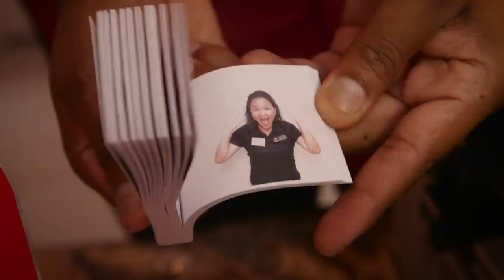Arizona Wedding's Magazine Fall Mixer 2015 at Tre Bella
Wow! Our industry mixer at Tre Bella this September was such a great success. We just love all our fabulous advertising partners and are so grateful to be able to spend some time mingling with them. Tre Bella’s hip modern venue was decked out beautifully for the night and the food and entertainment were perfect. Here’s a little photo recap of the evening showing some great ideas and inspirations that are perfect for any wedding…hope you get inspired!

Thanks to all that put this fun event together and thanks to EVERYONE who attended.XOXO

Contributors:
Venue: Tre Bella
Decor: Tre Bella
DJ: DJ Mike at Tre Bella
Food: Jacs Catering
Bar: Premier Services
Favors: Flipbook Memories
Videography: Something New Media
Photography: Robert Godridge Photography